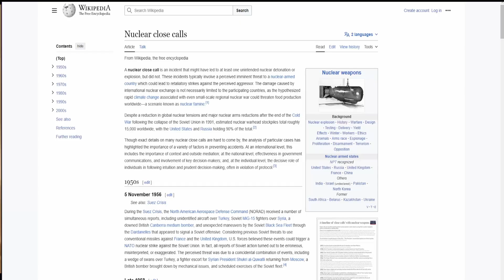The Scariest Game Is Not A Horror Game | DEFCON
In todays video we look at a game that scares me and probably would scare the father of The Atomic Bomb, however this is not a horror game in the traditional sense but a possible scenario that we might have to live through and if unlucky survive past.

Please if you enjoyed or didn’t let me know, share any thoughts in the comments while also sharing the video around, a like is appreciated and I hope you have a good day :)